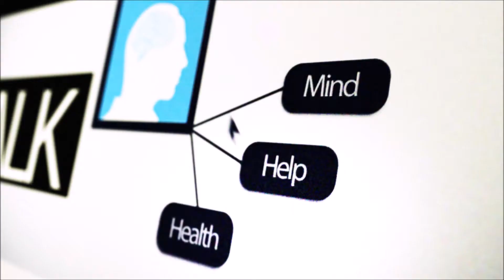24 Hot Stuff - 31 Days of May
Wednesday 24th May and it's been hot hot hot. Especially when it's been so cold of late. The rapid change in temperature is something we should be used to by now here in the UK.

Another video and another walk trying to get myself in to some kind of rhythm with the progression of getting to grips with my anxiety.

If anyone would like to ask any questions for a future Q&A, then please leave them in the comments below.

Remember, you're not alone when it comes to suffering with anxiety, don't ever be afraid to seek help. Mental Health issues are not a sign of weakness.